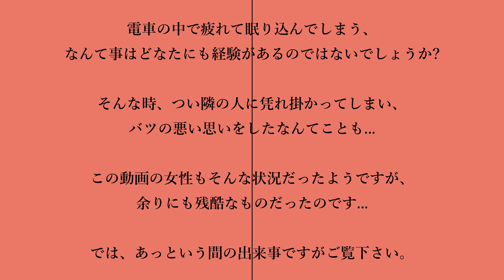たった２秒の盗撮動画がものすごい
映像は、電車内の様子なんですが…
疲れ果てて、眠りについている女性に注目です！！